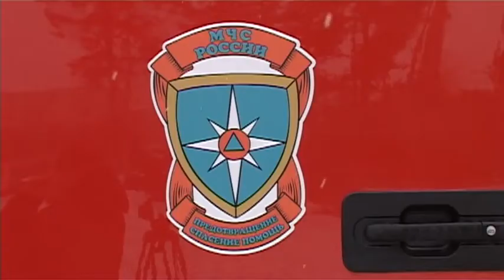У зареченских пожарных появилась новая автоцистерна